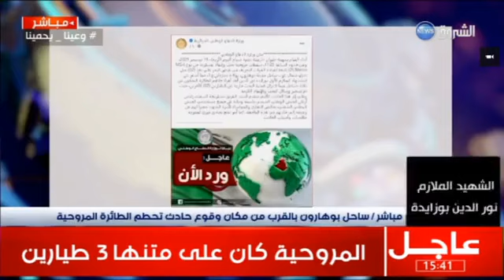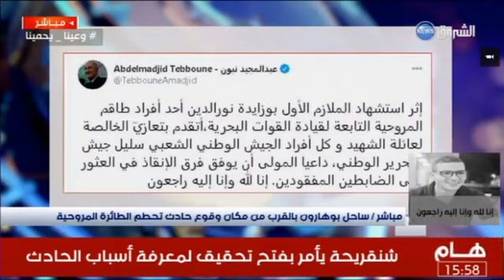🔴مباشر ..من مكان وقوع حادثة تحطم الطائرة المروحية...عملية البحث والإنقاذ متواصلة